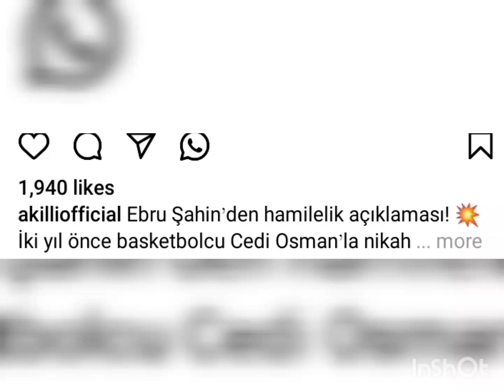Ebru Şahin Pregnancy News by Turkish Media !Akın Akınözü Good News